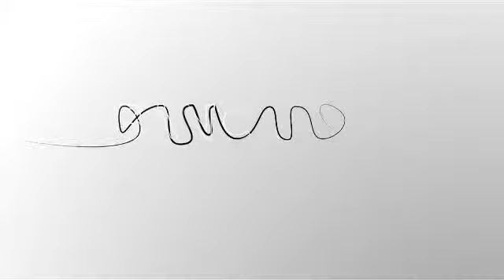Rosario Rasizza Openjobmetis e Assosomm, Forum HR 2014 - Banche e Risorse Umane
Accettare il cambiamento. Rosario Rasizza, AD Openjobmetis e Presidente Assosomm - Associazione Italiana delle Agenzie per il Lavoro ne parla ai microfoni di Bancaforte (intervista a cura di Flavio Padovan e Maddalena Libertini).